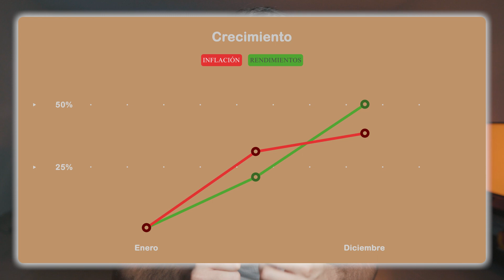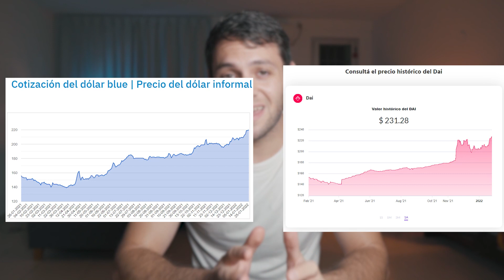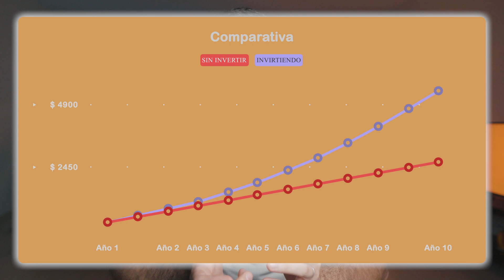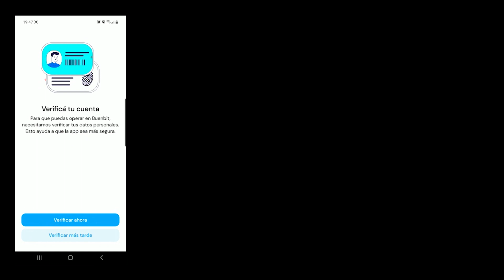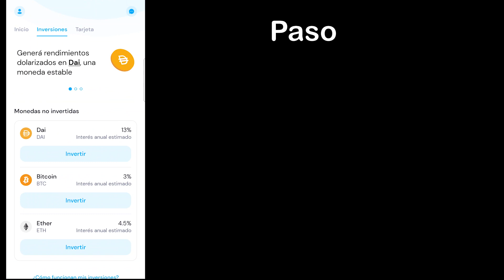¿Cómo ganarle a la INFLACIÓN en 2023?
Con la inflación subiendo mes a mes es importante tener un mecanismo para protejer tu dinero, en este video te muestro un forma fácil, legal y rápida de ganarle a la inflación.